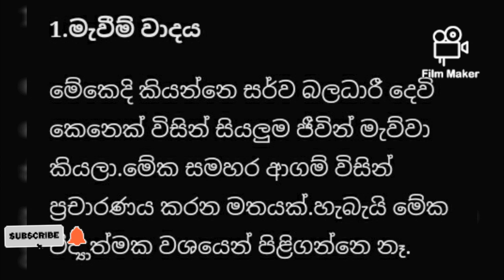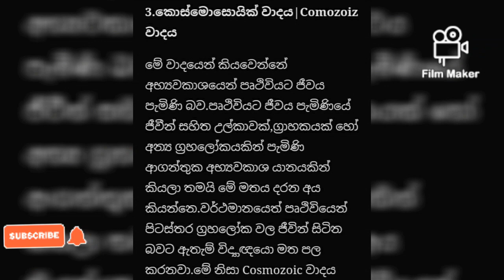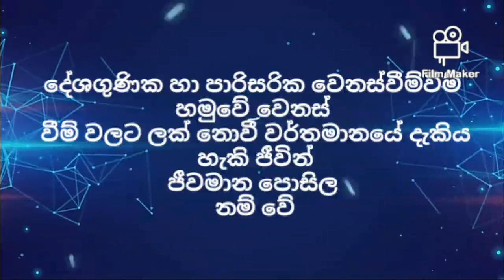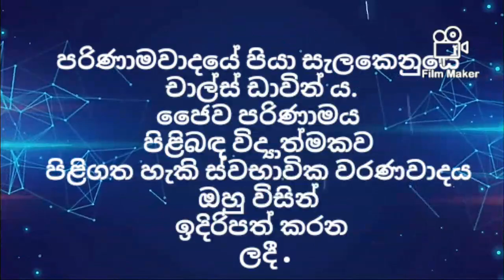පරිණාමික ක්‍රියාවලිය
photo saha wisthara  athulath video